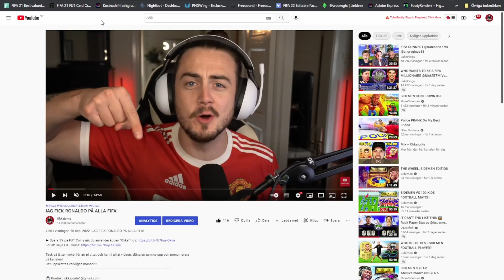ROAD TO WORLD CUP PACK OPENING (4000 KR)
► Spara 5% på FUT Coins när du använder koden “Okka” hos

Det uppskattas verkligen massor!!!